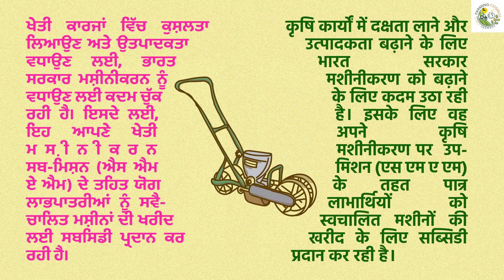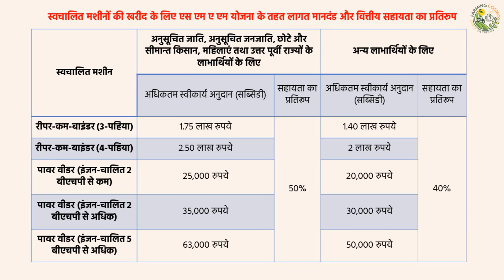एस एम ए एम के तहत सब्सिडी पर उपलब्ध स्वचालित कृषि मशीनरी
Subsidy on self-propelled machines under SMAM
To bring efficiency in farm operations and increase productivity, the Indian government is taking steps to enhance mechanisation. For this, it is providing subsidy to the eligible beneficiaries for the purchase of self-propelled machines under its Sub-mission on Agriculture Mechanization (SMAM).